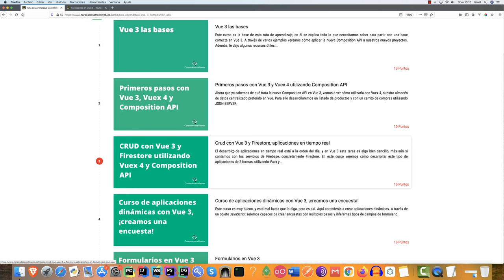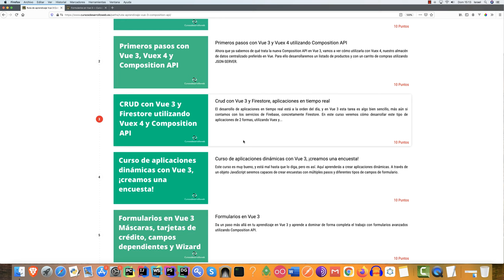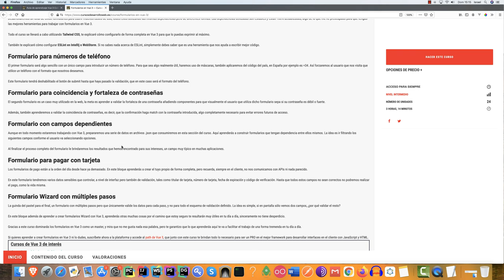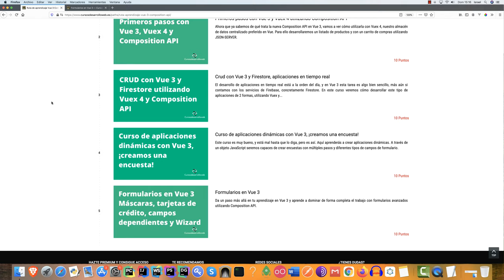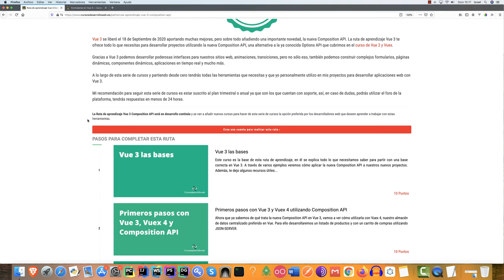Ruta de aprendizaje Vue 3 y Composition API, Realtime, Vuex, apps dinámicas, formularios y más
La ruta de aprendizaje de Vue 3 y Composition API actualmente está formada por 5 cursos que parten de cero, siendo el primer curso gratuito.

Este ruta será actualizada con nuevos cursos para que se convierta en una herramienta 100% útil para todo desarrollador que desee trabajar con Vue 3 y la nueva API.

En caso de dudas contacta conmigo a través del formulario de contacto de la plataforma.

🔥 Enlace a la ruta de aprendizaje con Vue 3 y Composition API 🔥